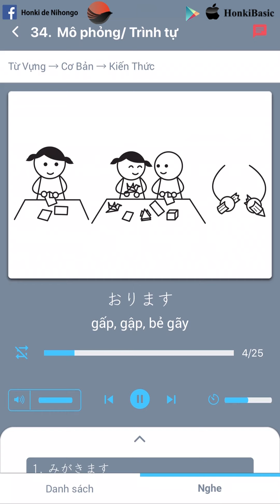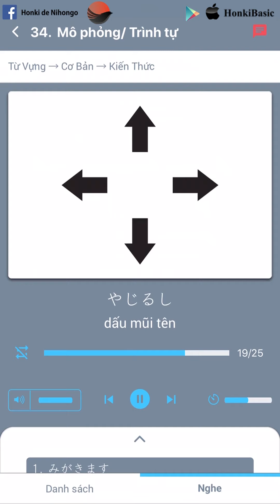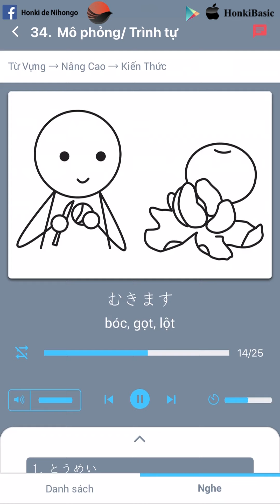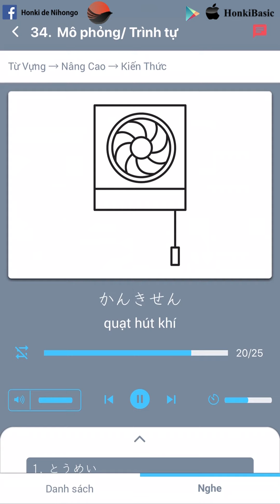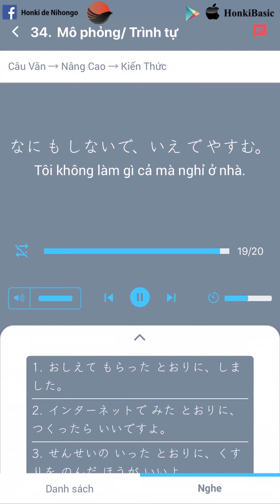Tổng hợp mẫu câu từ vựng tiếng Nhật N5_N4 SIÊU HAY-JLPT N5,N4-Bài 34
tuvungN5 tuvungN4 JLPTN5 JLPTN4 Tất tần tật mẫu câu và từ vựng tiếng Nhật bổ ích cho kì thi JLPT N5, N4 theo phương pháp luyện nghe phản xạ shadowing.
✨ Nghe, lặp lại và ghi nhớ✨
🟢Seri 50 bài luyện nghe sử dụng những mẫu câu hội thoại và chủ đề thông dụng có tính ứng dụng cao với các bạn học tiếng Nhật đặc biệt là các bạn đang hoặc sẽ sống tại Nhật Bản.
🟢Video có kèm cả phần đọc nghĩa tiếng Việt giúp bạn học mọi lúc mọi nơi mà không cần nhìn màn hình điện thoại.

👉Tải ngay ứng dụng để học thỏa thích tại đây:
Ứng dụng HonkiBasic học 50 Bài với hình ảnh đẹp

👉Các ứng dụng hữu ích khác:
🟢 Ứng dụng Honki Choukai - Luyện nghe phản xạ kiểu mới. 1 câu hỏi, 2 cách trả lời, 3 tốc độ.

Vui lòng không đăng tải, sao chép video nếu không xin phép🧨